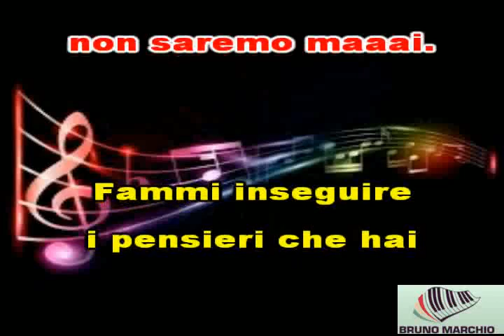KARAOKE IL VINCITORE NON C'E' CON CORI (DEMO) - MICHELE ZARRILLO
KARAOKE IL VINCITORE NON C'E' CON CORI (DEMO) DI MICHELE ZARRILLO. QUESTO PEZZO DI MICHELE ZARRILLO E' BELLISSIMO. LUI E' UN BRAVISSIMO CANTAUTORE E HA FATTO TANTISSIME CANZONI BELLE E QUESTA E' UNA DI QUELLE. SPERO VI PIACCIA.